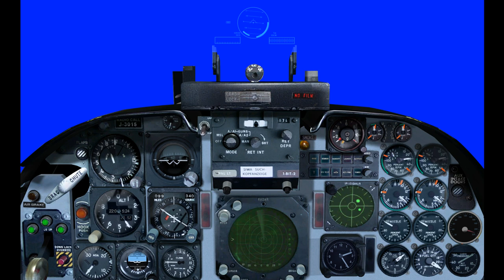Fighter Plane Cockpit - Blue Screen Animation